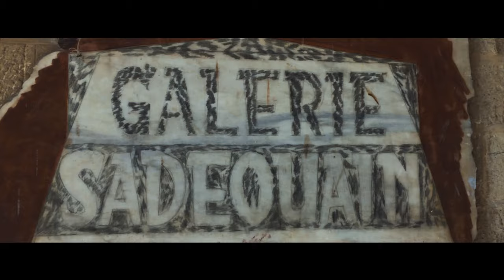Frere Hall Karachi | Cinematic Video | Road Trip Wala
Frere Hall Karachi
Cinematic 4k Video

Frere Hall (Urdu: فریئر ہال) is a building in Karachi, Pakistan that dates from the early British colonial era in Sindh. Completed in 1865, Frere Hall was originally intended to serve as Karachi's town hall and now serves as an exhibition space and library.

Frere Hall is located in central Karachi's colonial-era Saddar Town. The hall is located between Abdullah Haroon Road (formerly Victoria Road) and Fatima Jinnah Road (formerly Bonus Road). It lies adjacent to the colonial-era Sind Club.

Streets of Karachi
Karachi Night view
Karachi Street view
Discover Pakistan
Discover Karachi
Family Parks in Karachi

Gear
Iphone 5s
Zhiyun Smooth Gimbal

Music Credit
Artist : Infraction
Title: Leaf